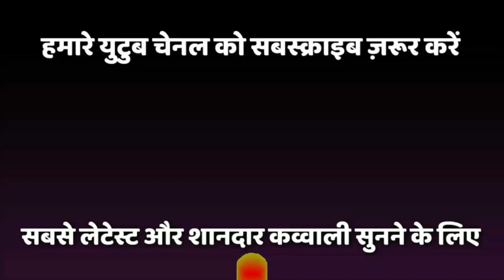Mere Taj Ka Sandal | Dam Dama Dam Dam Hussain | Benjo Dhumal Qawwali